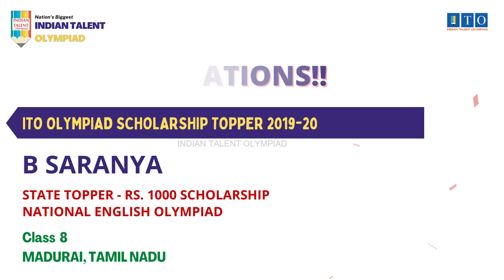ITO Olympiad Scholarship, State Topper 2019-20 B SARANYA, STATE RANK - 5, MADURAI, TAMIL NADU